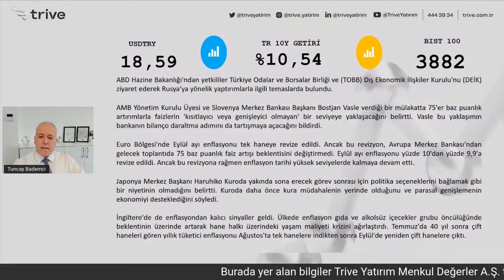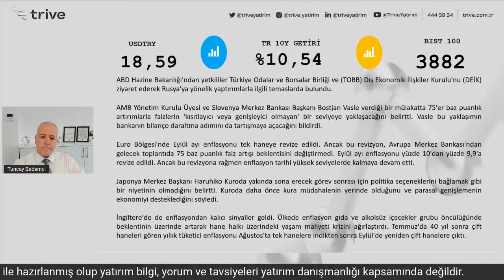Piyasa+ | 19 Ekim 2022 - Küresel Merkez Bankaları Nelere Dikkat Ediyor?